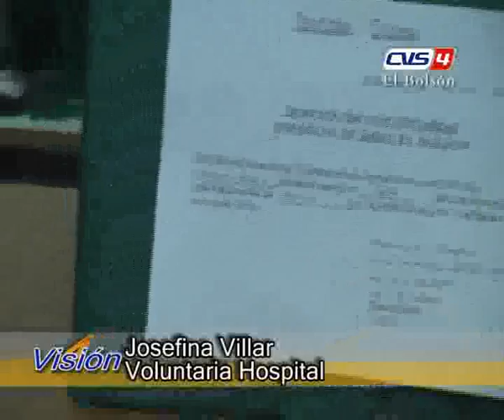29 JOSEFINA Y ADELINA